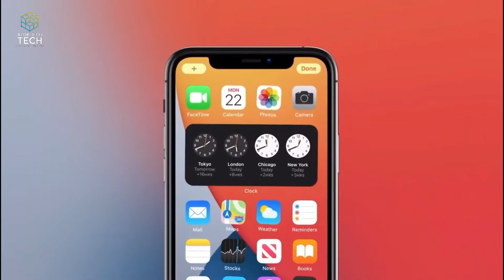iOS 14 Trailer Introduction Official Video HD | Apple iOS 14 introducing (Preview)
iOS 14 Trailer Introduction / Promotionla Video Commercial in HD. Apple iOS 14 Features & Design Features Official Introduction Trailer Commercial TVC AD.

iOS 14 brings a fresh look to the things you do most often, making them easier than ever. New features help you get what you need in the moment. And the apps you use all the time become even more intelligent, more personal, and more private.

Widgets have been totally redesigned to give you more information at a glance — and now you can add them to your Home Screen. Choose from different sizes and arrange however you like.

The new App Library automatically organizes all of your apps into one simple, easy‑to‑navigate view. Apps are sorted by category and your most used apps are always just one tap away.

2000 Law No. 28 of the year 2000 of INDIA under Chapter 6, Section 36 and Chapter 13 Section 72.